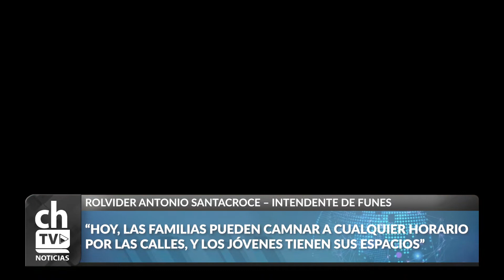ROLVIDER ANTONIO SANTACROCE - MUCHA GENTE QUE TENÍA UNA CASA QUINTA, VINO A RADICARSE A FUNES